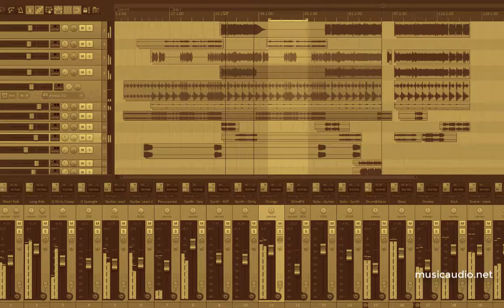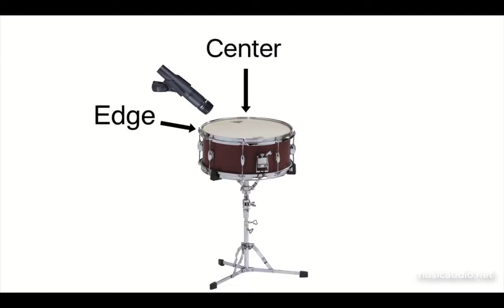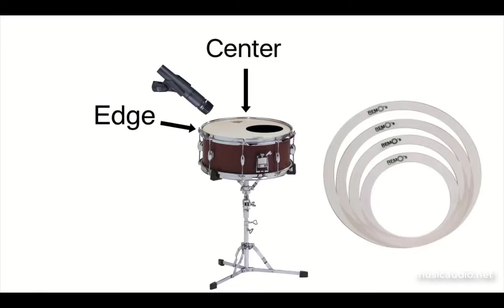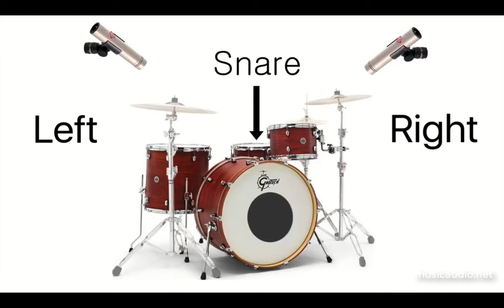002 Gravando Sua Banda com o Reaper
Focada na prática, esta série de 16 vídeos mostrando como você pode gravar e produzir sua banda usando o Reaper. Neste vídeo mostramos como conectar os microfones da bateria.

Se você está afim de realmente aprender a operar o Reason, de forma a desfrutar de todo o poder e flexibilidade que esta DAW oferece, adquira a sua documentação em português.

O manual em português do Reaper tem 1238 páginas, organizadas em 23 capítulos. Este manual explica todos os comandos e funções do Reaper 5 que é um software que trabalha com gravação, edição, renderização e reorganização de áudio em várias trilhas. E-Book Formato PDF - Remessa de link para download por mensagem de correio eletrônico.

Leia também o livro Reamix- Quebrando as barreiras com o Reaper. Este livro faz muito mais que ensinar como usar ferramentas básicas (como volume, panning, EQ, Gates, compressores, delay, etc.). Este livro enfatiza a prática, porém sem abandonar a teoria. Este é um livro que ensina a mixar áudio. Você não irá aprender apenas a usar as ferramentas básicas como volume, panning, EQ, Gates, compressores, delay, reverb, etc. para fazer uma mixagem profissional. Você vai entender os relacionamentos existentes entre as quatro dimensões, algumas simples, outras nem tanto, que existem na mixagem. O objetivo principal do livro é lhe dar a confiança necessária para que você faça excelentes mixagens com qualidade profissional. O livro não trata de teorias, sua ênfase está toda voltada para a prática. Acompanham este livro arquivos de exemplo (projetos completos) com os quais você colocará em prática as técnicas aprendidas. São 193 páginas ilustradas, organizadas em 9 capítulos cobrindo todos os aspectos necessários para a realização de uma mixagem profissional. Traduzido para o português do original em inglês.

Além desses dois documentos, você encontra centenas de tutoriais, artigos, dicas, truques, manuais em português de softwares DAW (Logic, Pro Tools, Cubase, Sonar, Reaper), downloads de loops, sequências, beats, plugins, trilhas. Uma seção completa sobre como montar um Home Studio, mostrando como realizar tratamento acústico, análise de softwares e equipamentos. Tudo sobre Tecnologia Digital Aplicada Música e gravação, mixagem e masterização de áudio.

Dúvidas?